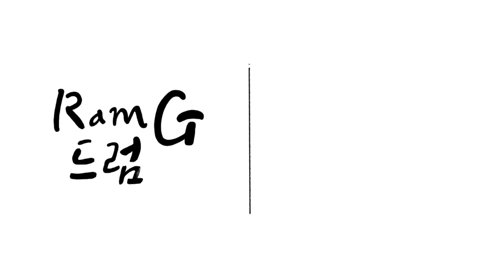[람쥐드럼] LIKEY - 트와이스(Twice) (쉬운드럼,드럼악보,무료드럼악보,드럼커버) 라이키/라이키드럼/트와이스/트와이스드럼/Likey드럼/JYP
아래 링크를 클릭해서 위 영상 연주 악보를 무료로 받아보세요!

트와이스 - Likey 악보 제작했습니다!

이틀전에 발매된 트와이스의 따끈따끈한 신곡입니다~
트와이스 커버를 전부터 하려고 했는데 이제서야 하게되네요!

템포는 지금까지 올린 악보들중 제일 빠릅니다!🚀
빠른 곡 일수록 더 가볍게 연주해야해요~!

주된리듬은 쉐이크리듬이고 후반부 랩 부분 하프타임 있습니다~!

꼭 전체악보 받아서 연주해보세요~😚

제가 제작한 악보가 정답이 아닙니다!
그저 한가지의 예시일 뿐 입니다

악보에 써 있는 필인과 리듬으로도 연습해보시고
나중에는 자신만의 아이디어를 첨가해서 연주하시면 더욱
멋있는 연주를 할 수 있을 것입니다 :-)

전체악보는 밑에 블로그 링크로!

연주하면서 궁금한 사항은 아래 sns계정을 통해 문의해주세요
성심성의껏 알려 드리겠습니다

카카오톡id : khr2khr